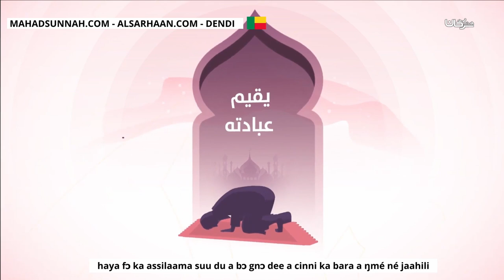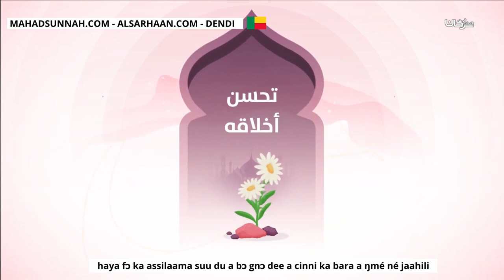haya fɔ ka assilaama suu du a bɔ gnɔ dee a cinni ka bara a ŋmé né jaahili ما لا يسع المسلم جهله